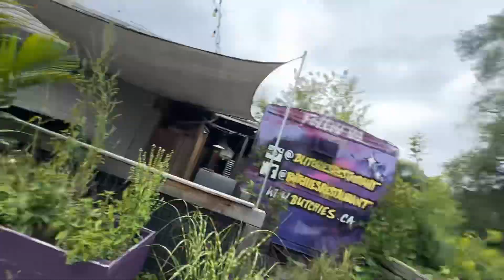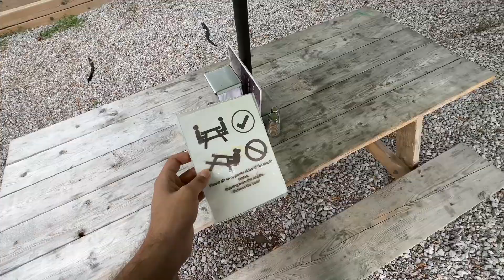Full day of Part time jobs | 220$ 🇨🇦😍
canada vlog
canada vlogs
vlog canada
canada
part time jobs in canada
canda vlog
ogaan sharma
canada vlog students
jobs in canada
canada jobs
canada student vlogs
kanda vlogs
resume for part time job in canada
canada life
canada part time jobs for students
vlog in canada
part time job
part time job canada
part time job in canada
vancouver canada vlog
aarush bhola
canada jobs for indians
canada part time job
canada reality
canada to india road trip
canada vlig
durham college oshawa campus
edmonton canada
gckey portal update
global business management jobs i...